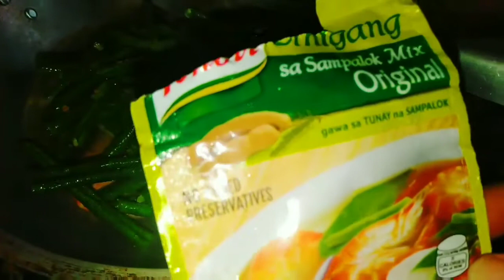SINIGANG NA HIPON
Mahalaga sa PAGLULUTO Ng ulam kilala man o hind Ang Nakasanayang Lutuin Ang mahalaga timpla mo gusto mo at Matoto Kang Magluto Ng naayon sa nkayanan at swakto sa Pang Lasa Mo